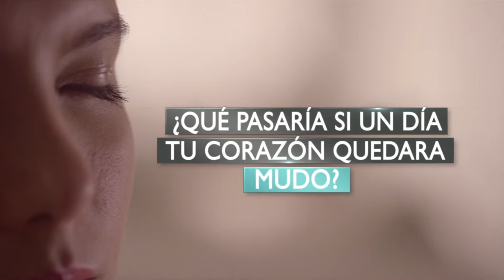TV BRANDED CONTENT "VIDAS INVENCIBLES, VIDAS QUE NO FALLAN"/EVELYN POSADA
Cliente/Unilever/Rexona/Discovery H & H/Discovery Channel
Agencia/DCG Discovery Creative Group/LOWE
Productora/MR Comunicaciones
Producción Ejecutiva/Rodolfo Bedoya
Producción General/Juliana Echeverry
Fotografía/Santiago Otoya
Motion Graphics/Miguel Angel Pérez
Post/Gustavo Laguado/Cesar Enciso/Angélica Giraldo
Visual Storytelling/busy MIND Content & Formats
Dirección/Marcel Ramírez B.